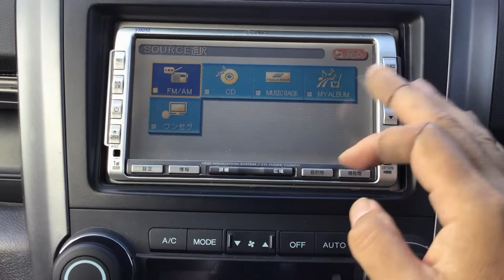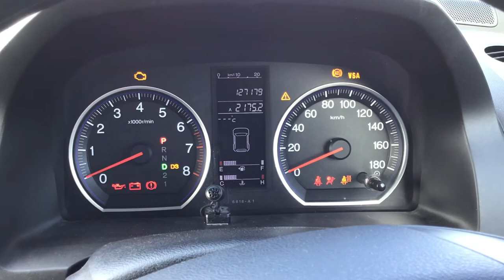Honda CR-V RE4【SOLD TO ZAMBIA】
Carused.jp 2007 Honda CR-V RE4 127,179km   / More than 50,000 used cars available

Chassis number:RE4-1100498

◆Customer Testimonials!